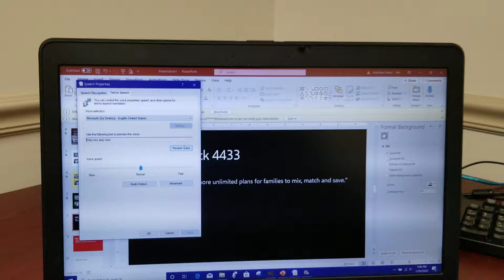Septa bus 3269